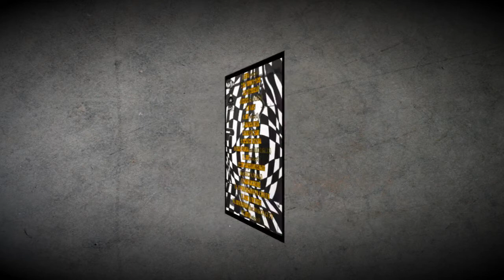PDH&ORSHON - Szczerze feat. MIMEK